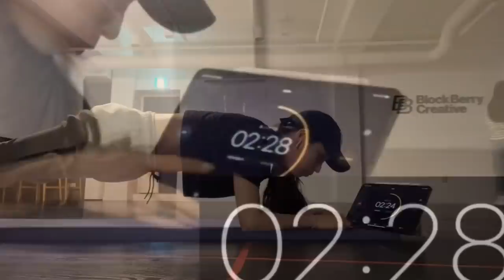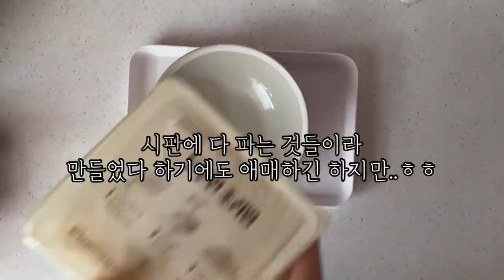달로그 #10 (LOONA LOG #10) 희진 #10 (HeeJin #10)